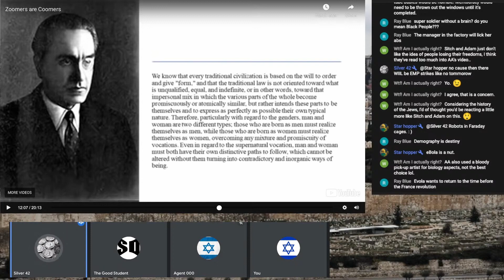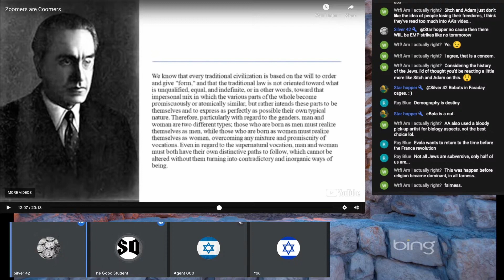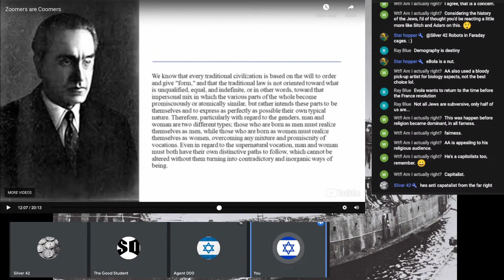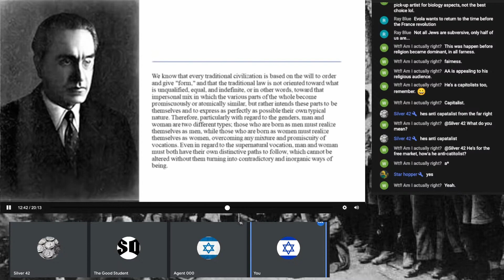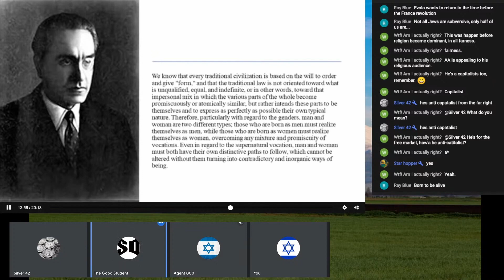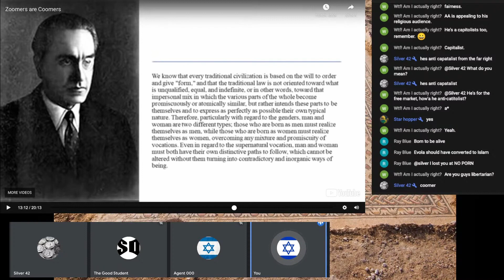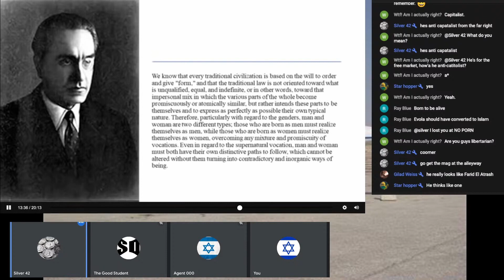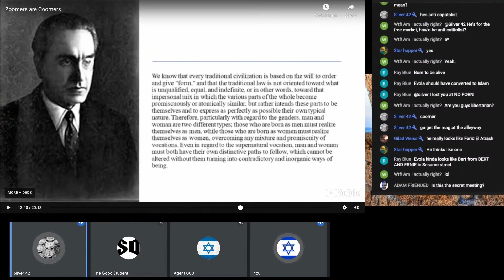AA & Evola confronted and exposed just as Adam Friended arrives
Academic Agent, Evola, Adam Friended (almost) perfect timing, tradition vs liberalism, gender roles and much degeneracy.

Featuring Farid and the famous Silver rant at 15:59, Youtube please forgive us.